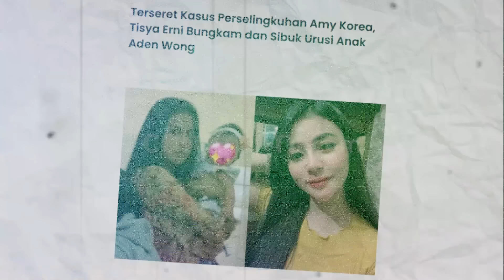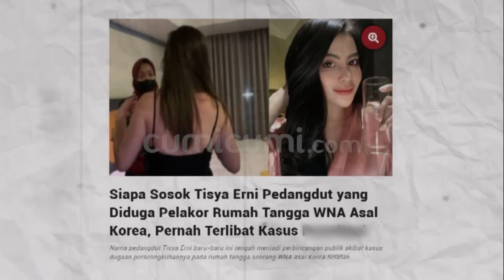5 Fakta Pilu Amy WNA Korea Diselingkuhi Suami Hingga Anak Direbut Pelakor Tisya Erni | CUMI TOP V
Perempuan asal korea selatan bernama amy viral di media sosial usai mengungkap dugaan perselingkuhan suami-nya dengan pedangdut tanah air tisya erni. seperti diketahui , dalam media sosial-nya amy mengungkapakan bahwa sang suami aden wong tak hanya berselingkuh melainkan juga membawa paksa anak-anaknya bersama selingkuhan-nya tanpa persetujuan amy. Kisah pun semakin menjadi pilu ketika amy berusaha mengambil kembali anak-anaknya dari tangan sang suami dan juga tisya erni. Untuk mengetahui beberapa fakta menarik lain-nya, maka inilah  5 fakta pilu amy wna korea diselingkuhi suami hingga anak direbut pelakor tisya erni versi cumi top v.